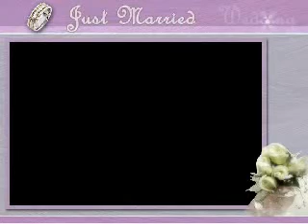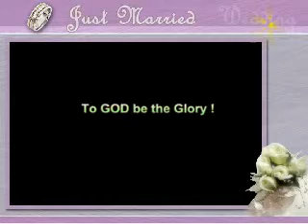Richard and Teresa Agabin Wedding